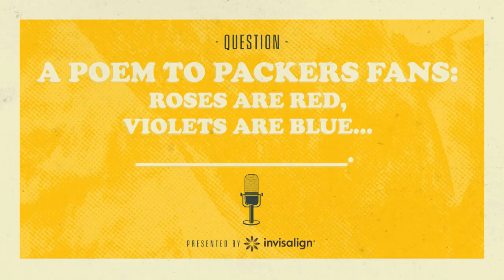QOTD: A poem to Packers fans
Roses are red, violets are blue... The Green Bay Packers have a poem for you.